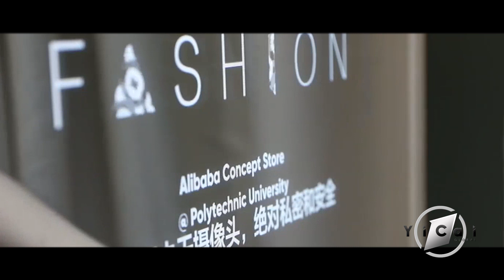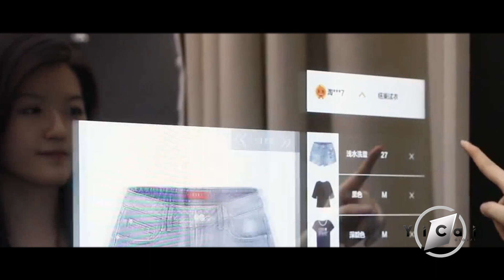Alibaba Uses AI to Suggest Outfits at New Hong Kong Store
Chinese tech giant is showcasing its latest advances in the retail-oriented AI sector at a new concept clothing shop in Hong Kong.